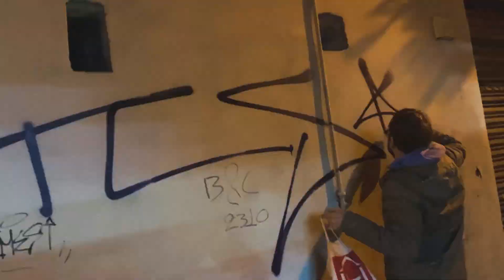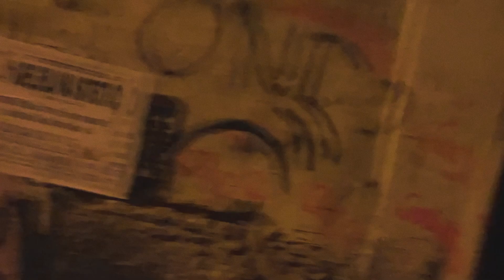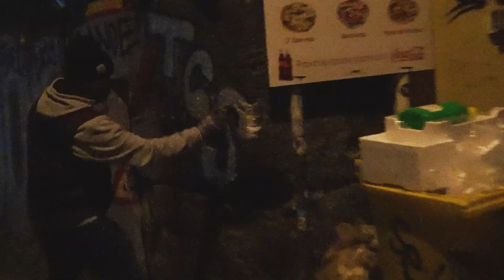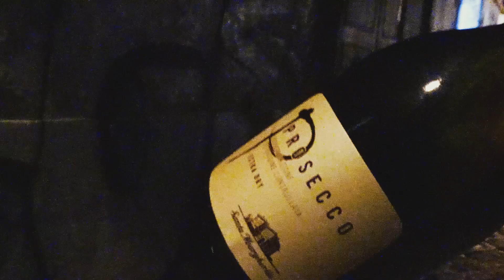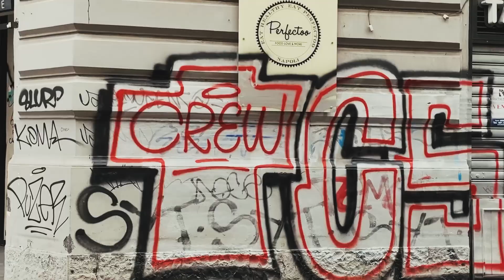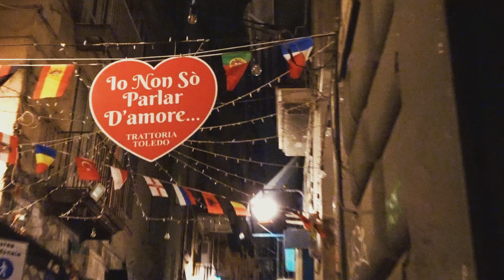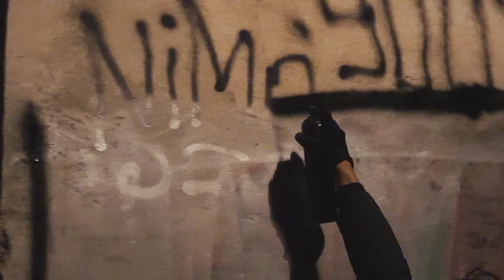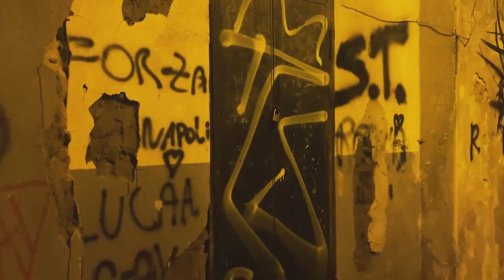The City Survival Report #33 - Napoli special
33rd episode in the series focused on Prague's street graffiti scene, curated by The City Survival Crew and friends. Video edited by Farid Rashid.

Video nám bylo předáno anonymně a nejsme odpovědni za jeho obsah.